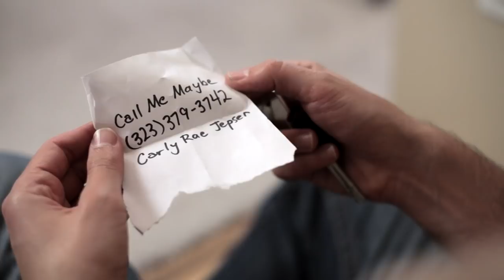Some Music That I Used To Love - Gotye Parody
The ultimate break-up song gets dumped!  Smooth-E tries to end his relationship with the incessant Gotye song "Somebody That I Used to Know."

Director of Photography - Chris Darnell
Editor - Ron Eigen
Production Assistant - Emma Shalloway
Production Assistant - John Beckerman

CAST
Smooth-E, Gotye - Eric Schwartz
Kimbra - Melissa Villaseñor
WOTE Guitar Guy - Ron Eigen
Study Gotye - Eric Lombart
Darth Gotye - Jon Beckerman
Cousin Jacob - Sam Besserman
Rhoda Pell - Grandma
Girlfriend - Haely White
Walking Couple - Emma Shalloway and John Beckerman

LYRICS:
Now and then I find a video that's really special
Like when that naked guy gets painted and starts to cry
But as it rose in popularity
All the covers and the parodies
And now I think it's the most overplayed song ever

I became addicted quick at first cuz it was magic
My favorite station played again, and over again
I repainted my whole room like it
Got a full-body tattoo of him
This song is much harder to ditch than a lover

[Chorus]
But now it's time to turn it off
Never heard a song so catchy had to break up with it
I wish that I could keep it on
But they played it at my cousin Jacob's Bar Mitzvah
I wish it didn't go viral
Didn't expect it'd be so trendy it when it dropped last summer
It's my grandmother's new ringtone
So now it's just some music that I used to love
Now it's just some music that I used to loveIt's like "The Macarena" or "Whoomp, There It Is"

I know you wanna break up with us and you want your closure
But they play us everywhere, you cannot hide, you cannot run
So, give our other songs a play
You'll help them all become cliché
Like them, forward them and then repost
Then you'll help us make more music into music that you used to love

[Gotye:]
I really need to turn it off
Otherwise I'm gonna stick my head into an oven
I just wanna escape its clutch
But it plays in elevators and the gas stations
It's turned my brain into Jell-O
Ask my friends to slap my lips off if they hear me humming
I bet it wins a Grammy though
But for now, it's just some music that I used to love